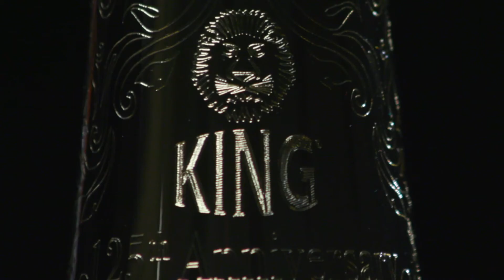King 125th Anniversary 3B and 2B Trombone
Today’s King professional trombones draw from over a hundred years of musical heritage and continue to set the standard for today’s small bore jazz trombones. With a pedigree like no other, King trombones continue to be the choice of jazz artists the world over. To commemorate, King is excited to announce the 125th Anniversary King 2B & 3B trombone.